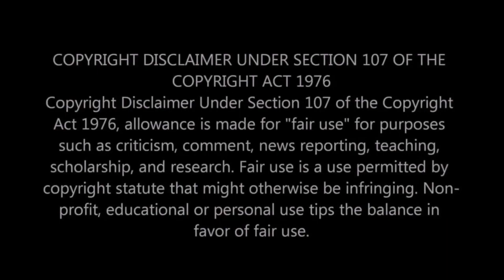Two Girls React to Megadeth [HD] Hangar 18 Live 2008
Hey you guys! WOW! Reacting to Megadeth is always exciting! LOL! This performance was fast and to your face! They started the song running it seems and we were simply trying to stay at their pace! The drums were heavy hitting, the bass was relentless, the guitar solos were killer and Dave's voice (and hair) were on fire ! LOL! We had a blast to reacting to Megadeth's Hangar 18 and we hope that you enjoyed our video!